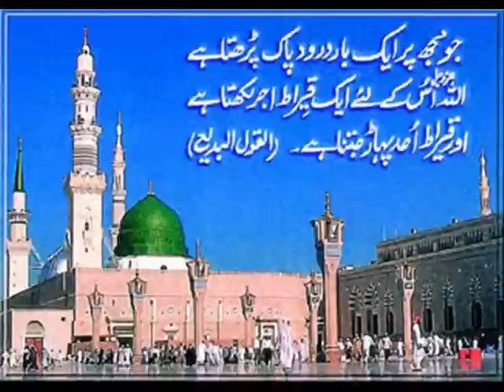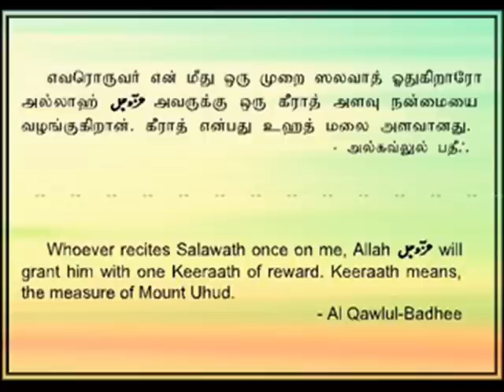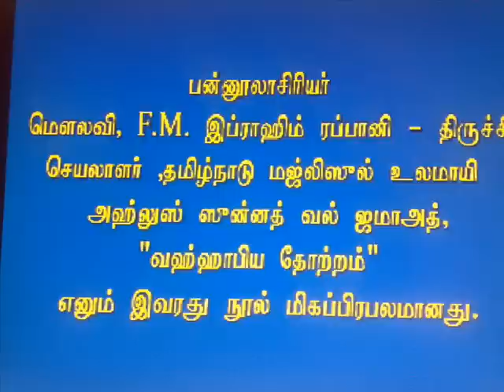Moulavi F.M.Ibraheem Rabbani -Annalarin Ahamiyam-part 17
tamil bayan by Lover of Seyyiduna Muhammadur Rasoolullahi Sallahu Alihiwasallam.Al-Aalim Al-Hafiz Al-Hajj Moulavi Ibrahim Rabbani  Hazrath

secretary of  tamil nadu Jamiyathul Ulama
author of Alhlus sunnah Magazine

innalillahiwainnailaihirajiroon
  Moulavi Ibrahim Rabbani  passed away in 2009